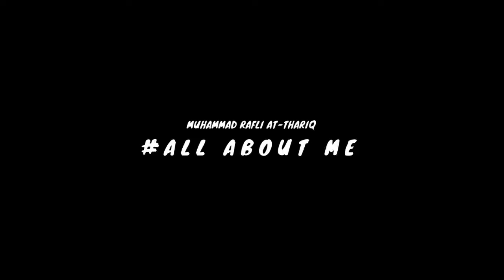Muhammad Rafli At Thariq (50 Besar PPDI #4 Jepang 2021 Spring Edition)